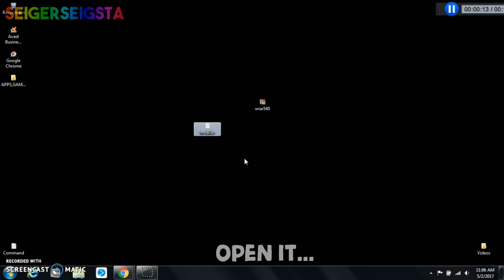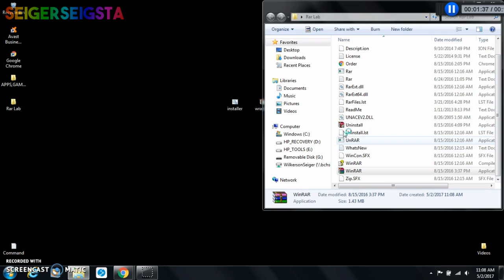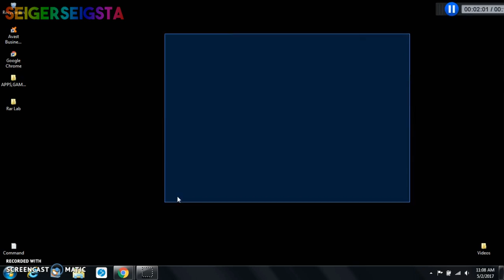How to install programs on a windows school computer 2017 (7,8,10)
Hey guys what is going on. today i will show you how to install programs on any school computer. you can also run admin protected programs the same way. if you enjoyed this video or you learned something new smash that like button and dont forget to subscribe.

*ATTENTION: This might not work depending on how your schools security is*

Command "set __COMPAT_LAYER=RunAsInvoker
start"

✅Facebook✅seiger seigsta
🌟Google+🌟seiger seigsta
💯Xbox GT💯mconanything115
🔥Playstation🔥seigerseigstasub